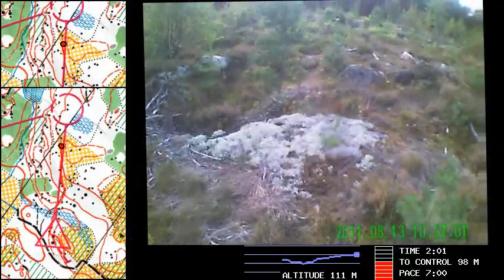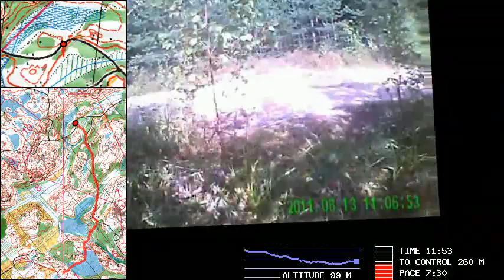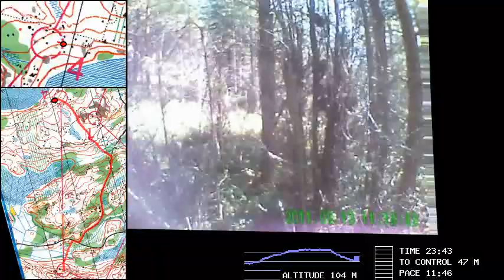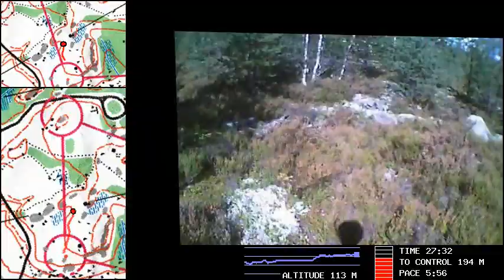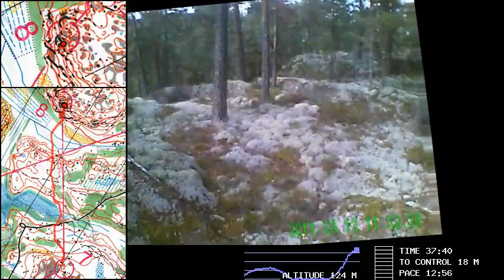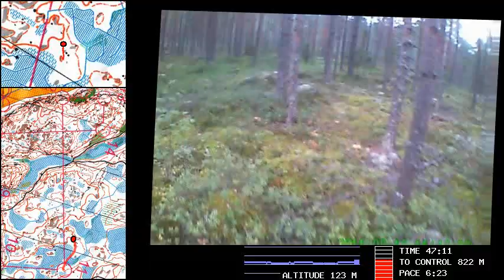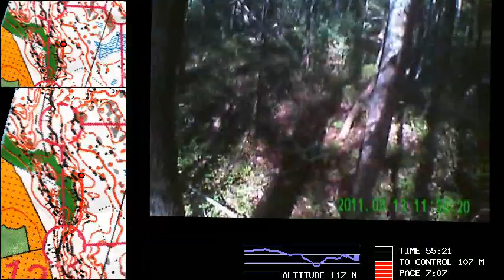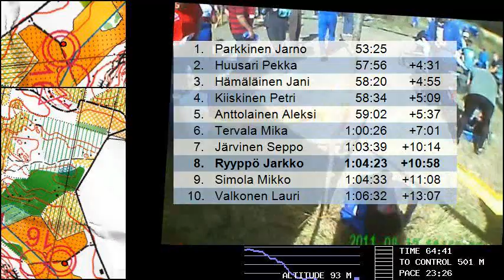Päijät-Häme AM H21, 13.8.2011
Päijät-Häme district champs 2011. I knew in advance the terrain is excellent, so I ran in H21 to get long good course and training ant to see how miserably out of shape I really am.

Used RGmapvideoSplits add-on here, note result list at the end of the video and dispalyed split times after each punch.